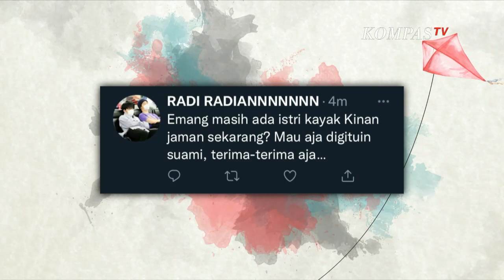Belajar dari Layangan Putus: Gak Usah Pikirin Aris, Masih Banyak Cowok Kayak Andre - UNCUT (5) |ROSI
KOMPASTV - Kisah pernikahan yang penuh dengan drama, hampir selalu menjadi magnet dalam sebuah cerita. Apalagi bila kisah itu ada embel-embel diangkat dari sebuah kisah nyata.

Fakta itu membuat penonton semakin mudah terhanyut. Apalagi bila cerita itu diperankan dengan sangat natural oleh para pelakon. Serial drama "Layangan Putus" produksi MD Entertainment, yang mengangkat kisah pengkhianatan dalam rumah tangga Aris dan Kinan, harus diaku sukses membius belasan juta penontonnya. ROSI Spesial mempersembahkan "Terbius Layangan Putus".

Selengkapnya hanya di dialog Rosianna Silalahi bersama Reza Rahadian (Pemeran Aris), Benni Setiawan (Sutradara Layangan Putus), Raquel Katie (Pemeran Lola), Arif Brata (Pemeran Irfan), Lala Choo (Pemeran Lastri), Sujiwo Tejo (Budayawan), Inaya Wahid (Pegiat Seni dan Sosial), Rigen Rakelna (Komika), Zoya Amirin (Psikolog Seksual) dan Prinsa Mandagie (Penyanyi Soundtrack Layangan Putus, "Sahabat Dulu") dalam ROSI Spesial "Terbius Layangan Putus". Tayang Kamis, 27 Januari 2022 pukul 20.30 WIB hanya di Kompas TV Independen Terpercaya.